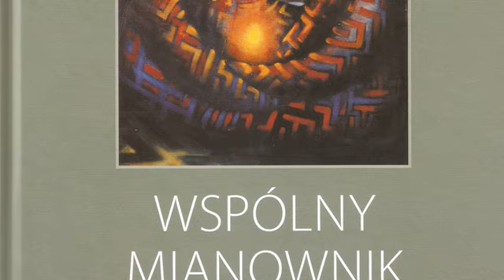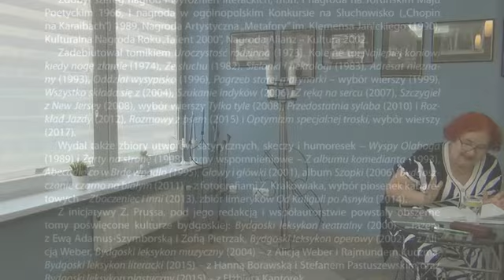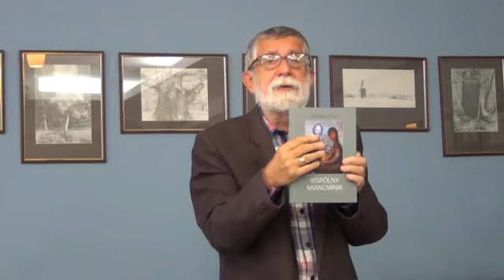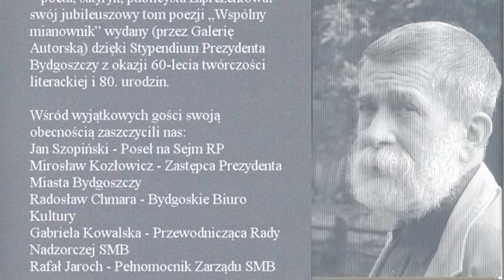WSPÓLNY MIANOWNIK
Zdzisław Pruss – poeta bydgoski, satyryk, publicysta zaprezentował swój jubileuszowy tom poezji „Wspólny mianownik”